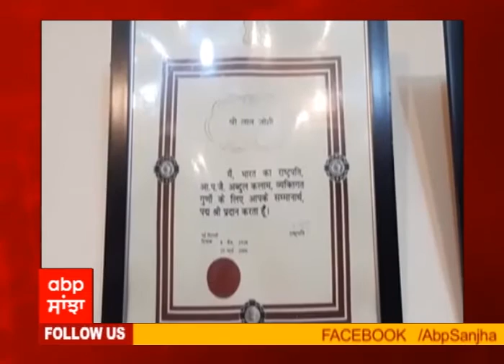Phad artist paints Tokyo Olympics theme to encourage Indian sports people | Abp Sanjha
Bhilwara (Rajasthan): Renowned Phad artist from Rajasthan’s Bhilwara, Kalyan Joshi is making paintings on the themes of COVID-19 and Tokyo Olympics these days. “Sports activities need to be encouraged beginning from the school level itself,” Kalyan Joshi said.